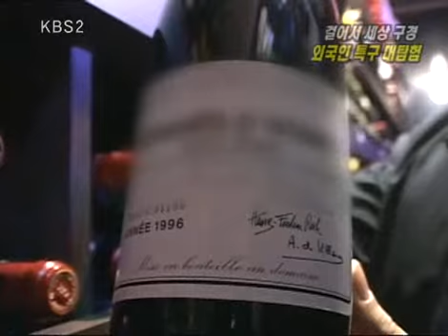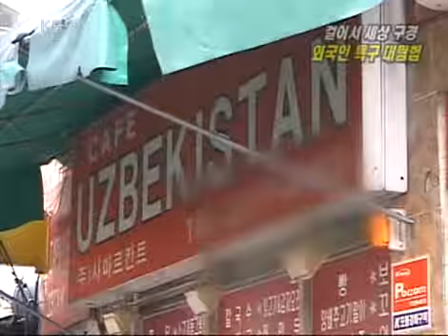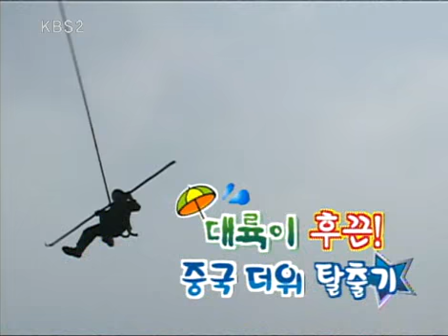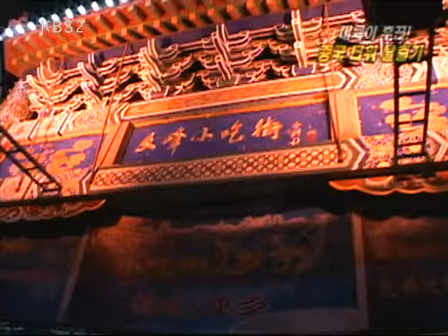VJ특공대 - VJs on the Scene 20090807 #005